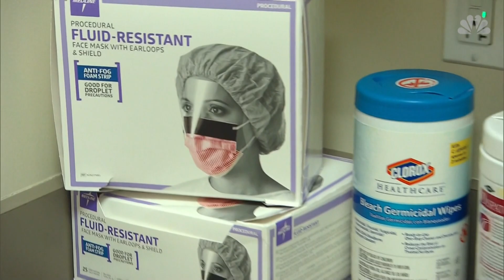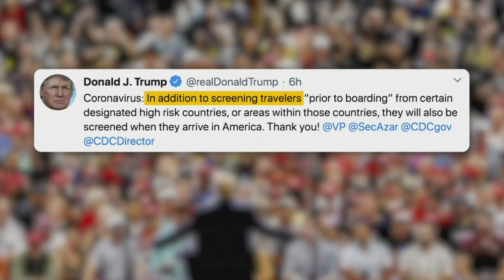Second U.S. Coronavirus Death Confirmed in Washington State